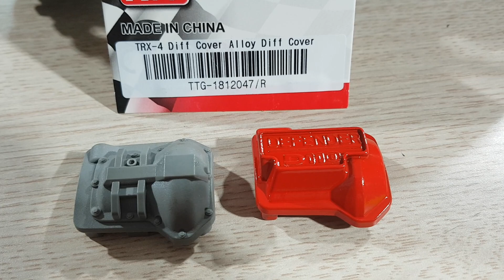알씨라이프 (1탄) TTG-1812047/R 메탈옵션TRX-4디프커버 메탈!!